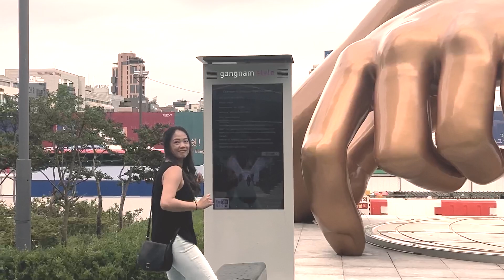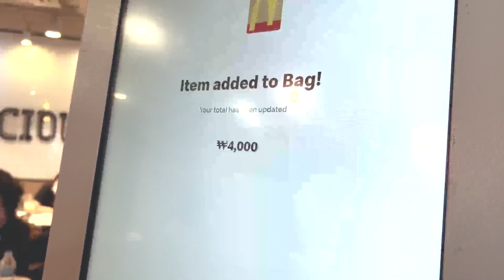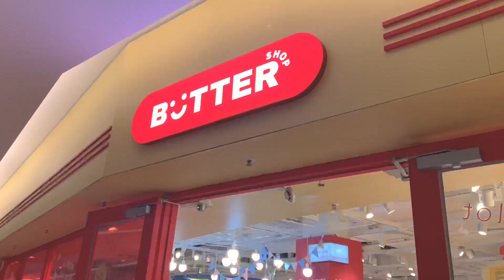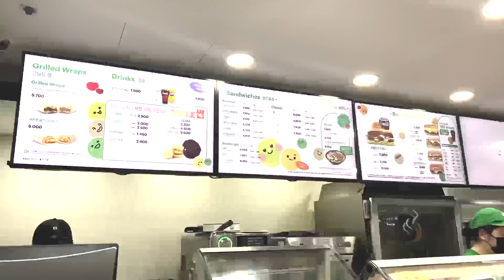Trying McDonalds in Korea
Another day in Seoul! I channeled my inner Belle from Beauty and the Beast and spent time at the Starfield Library inside CoEx Mall.
Found an immersive art museum inside the subway station.
Tried a Subway sandwich since it’s so popular in the K-Dramas.